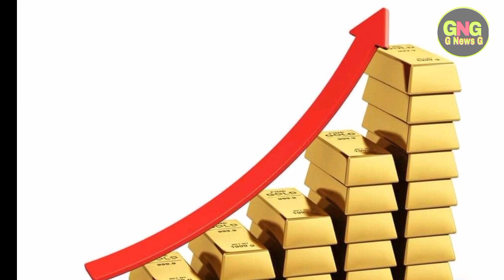Gold Rate Today In Pakistan |01 November 2020 |Gold Price Today | Karachi |G News G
عالمی بلین مارکیٹ میں فی اونس سونے 01 ڈالر کمی سے 1,881 ڈالر کی سطح پرپہنچ گئی۔

ملکی صرافہ مارکیٹوں میں سونے کی فی تولہ اور دس گرام قیمت میں بالترتیب 500 روپے اور 400 روپے کمی.

22k gold price.
gold rates
gold rate
gold
pakistan

( NOTE )

( ISCLAIMER)